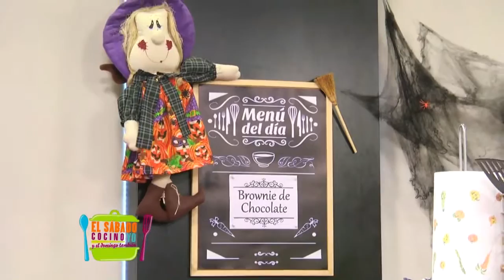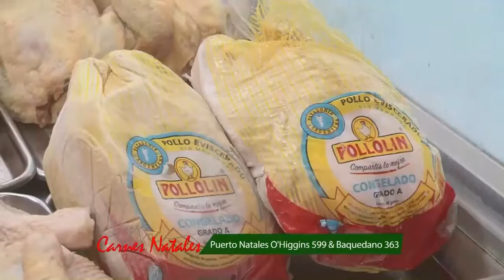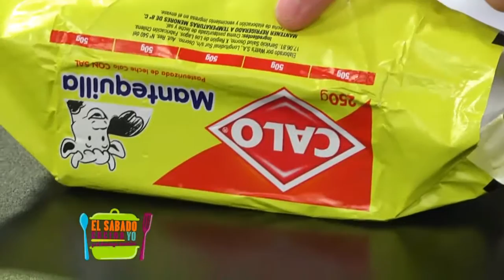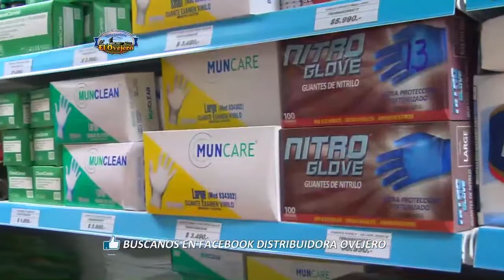BROWNIE DE CHOCOLATE / EL SÁBADO COCINO YO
Receta del día 🍫"BROWNIE DE CHOCOLATE"🍫 (12 Porciones)

INGREDIENTES:
-150 gr de mantequilla
-1/2 taza de chocolate en barra
-1 taza de azúcar
-4 huevos
-1 cucharadita de esencia de vainilla
-1 pisca de sal
-2 cucharadas de cacao en polvo
-1/2 taza de harina
-1 cucharadita de polvos de hornear
-1/2 taza de nueces picadas (opcional)
-1/2 taza de chips de chocolates (opcional)

PREPARACIÓN:
1.-Precalentar horno a fuego medio 200ºC, 15 minutos antes
2.-Derretir la mantequilla y el chocolate en microondas por 60 segundos.
3.-En un bowl incorporar los huevos junto con el azúcar. Agregar la vainilla, sal, el cacao amargo y la harina junto con el polvo de hornear incorporar todo hasta que quede homogéneo. Por último añadir las nueces y los chips de chocolates.
4.-La mezcla debe ser quedar espesa y pegajosa.
5.-Tomar una fuente cuadrada y enmantequillar y enharinar.
6.-Verter la mezcla sobre una fuente y hornear a fuego medio por 30 minutos.
7.-Dejar enfriar y servir.

Tips: Agregue a la presentación helado de vainilla, también otra opción es agregar a los trozos de brownie chocolate derretido o agregar pasta de chocolate en la superficie.